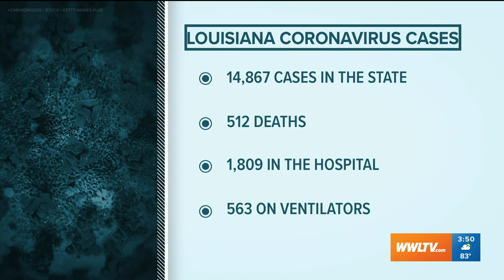Louisiana Governor Monday coronavirus update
Louisiana Governor John Bel Edwards has a Monday update on the coronavirus outbreak in the state.